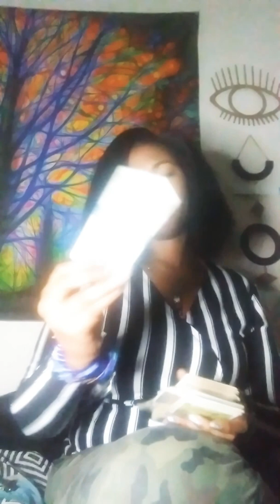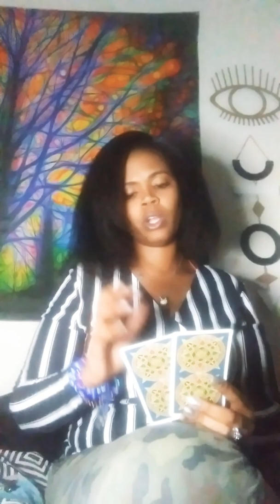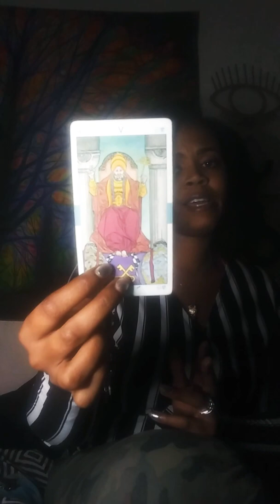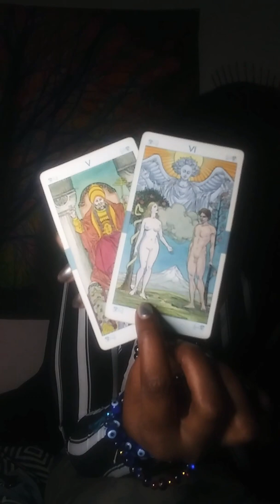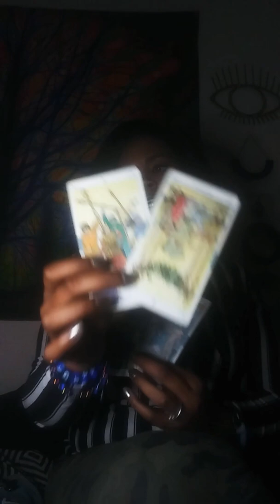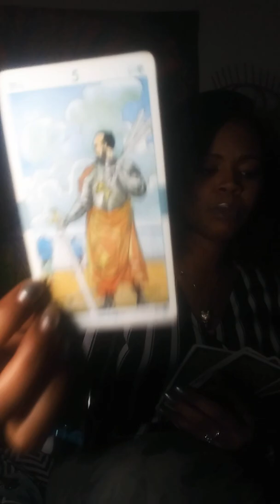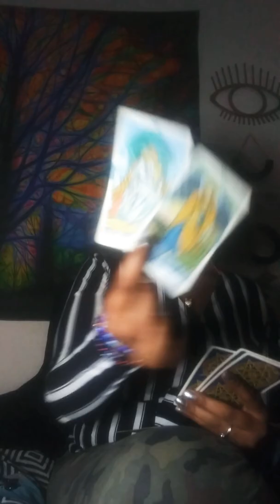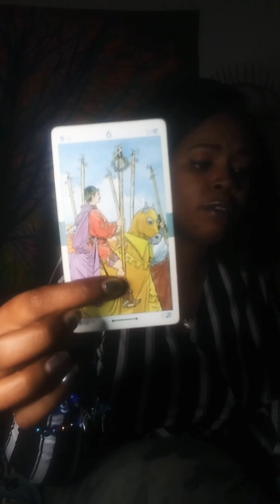2020 Has Some THANGS in store for us...What Are They? Let us see!!!! 👁👀👁